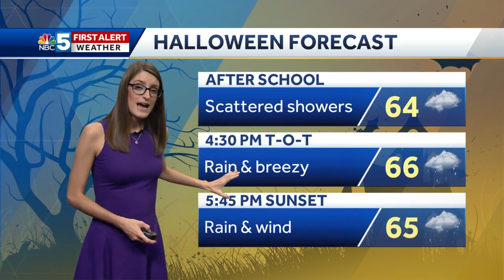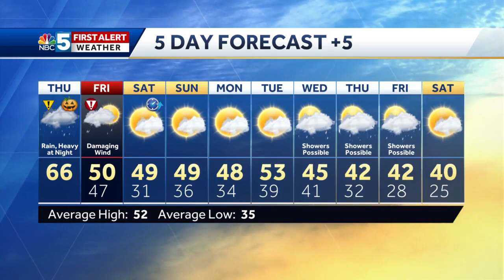Video: "Alert Day" tomorrow for damaging wind potential 10/31/19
Heavy rain tonight and wind will pick up late too